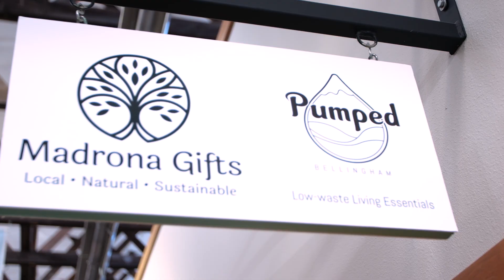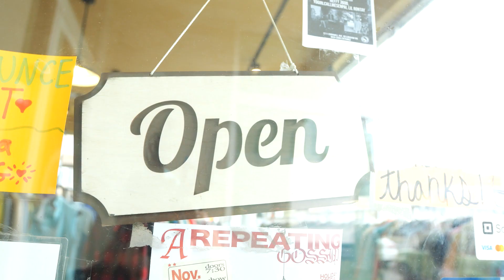Shop Small Bellingham